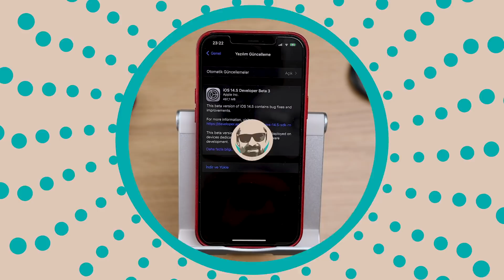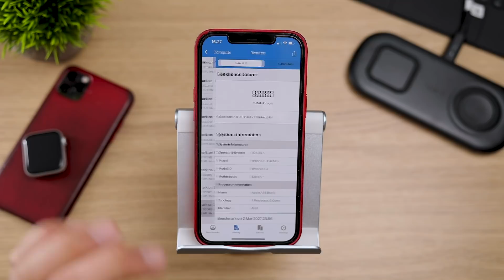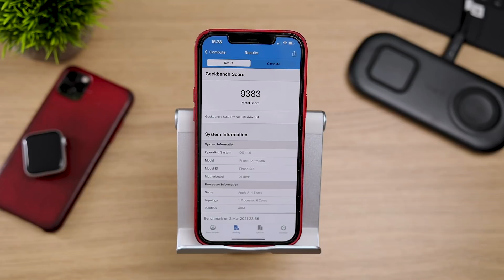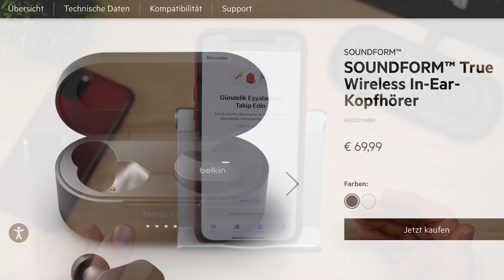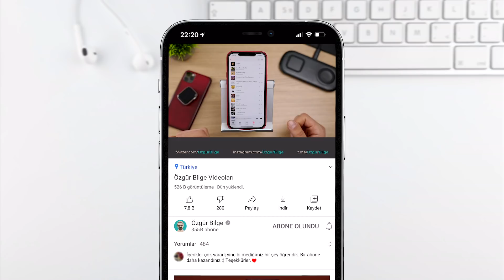iOS 14.5 Beta 3 - Nesne Ekleme Özelliği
iOS 14.5 Beta 3, bul uygulaması üzerinde Apple ürünü hariç, 3. parti nesne eklemeye izin veren özelliği yayınladı. Bu videoda güncellemeye hızlıca göz atıyoruz.

Videoda bahsedilen Choetech ürün linki

Bu videoları izledin mi?